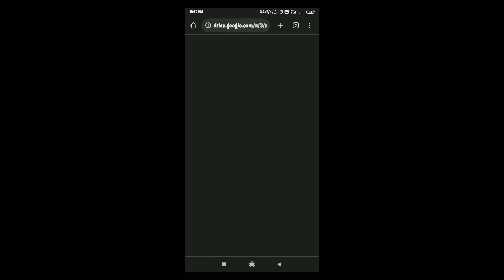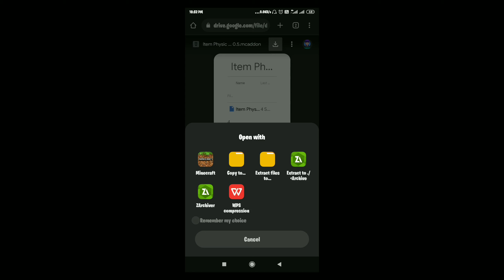item physics mod for minecraft pocket edition 1.19 download | addons for MCPE | download link 👇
i am not forcing 🤣 if you guys interested than you can donate and donated money used for improving video or livestream quality not for my personal uses

and thanks for supporting i lub you ❤️😊
‌My speces-
‌MOBILE - Mi REDMI NOT 5
‌BRAWL STAR ID-  PCY8LUYVR
‌Minecraft ID - .GamerRym3540
‌BGMI ID - GAMERRYMyt

                           THANKS 😍😍